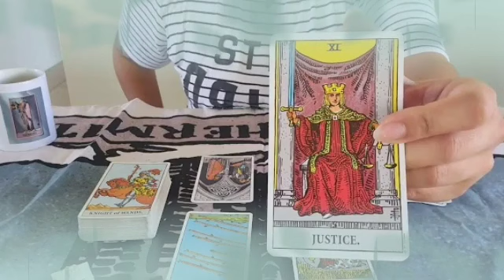برج الميزان من 14 إلى 21 أغسطس 2024 ✨ شريك يحاول إخراجك من حياته ولا يستطيع😔الحب مشتعل في قلبه🔥